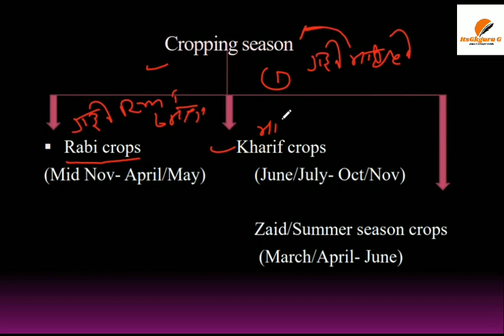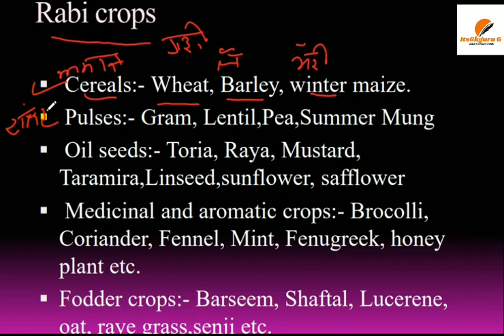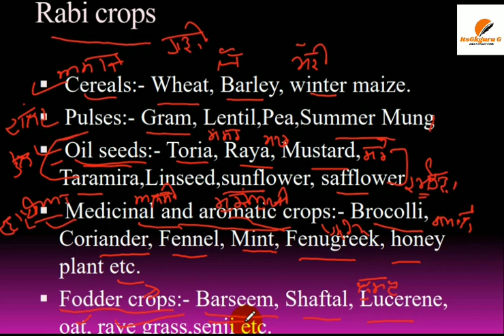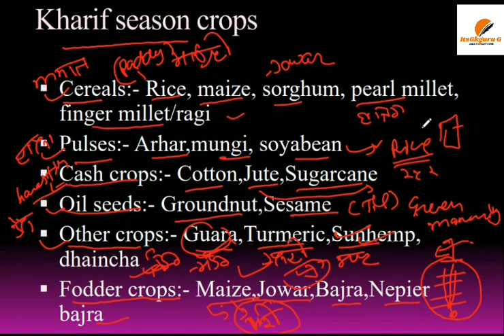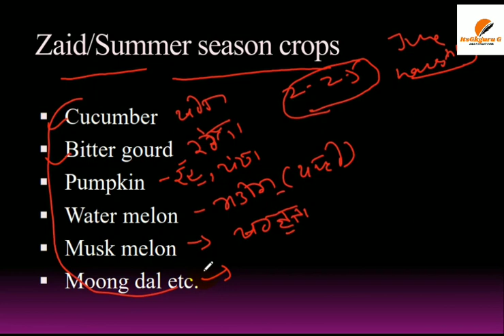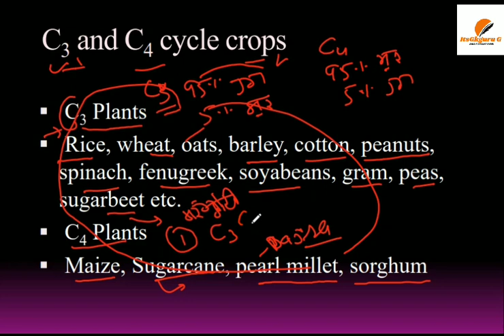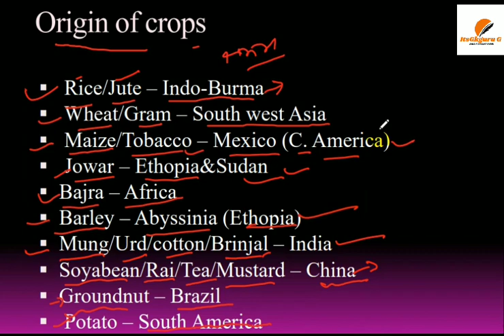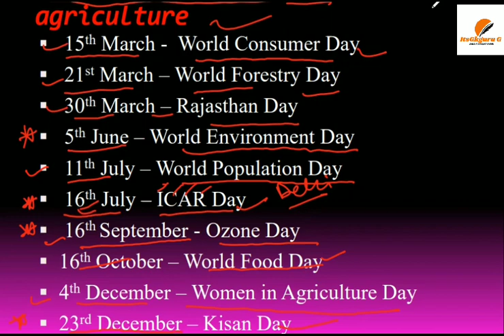PUNJAB PATWARI 2021||AGRICULTURE CLASS||PART(4)|| AGRONOMY CROPS AND THEIR ORIGINS|| itsGkguruG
ਖੇਤੀਬਾੜੀ ਦਾ ਸਿਰਫ਼ ਇਨ੍ਹਾਂ ਪੜ੍ਹ ਲਵੋ ਬਹੁਤ ਹੈ| 👌👌👌👌👌👌
ਮਿਸ਼ਨ ਪੰਜਾਬ ਪਟਵਾਰੀ 👍👍👍
Agriculture notes for Punjab patwari, Punjab Patwari study notes, AGRONOMY CROPS AND THEIR ORIGINS, itsGkguruG, punjab patwari preparation,

Soil of Punjab horticulture agriculture terms agriculture
Revolution of agriculture operation flood Hari kranti safed kranti White Revolution green Revolution important agriculture MCQ history of Punjab Punjab GK sada Punjab Punjab
Its GK Guruji, satyavan sir, Agriculture by satyavan sir, computer by chander sir,